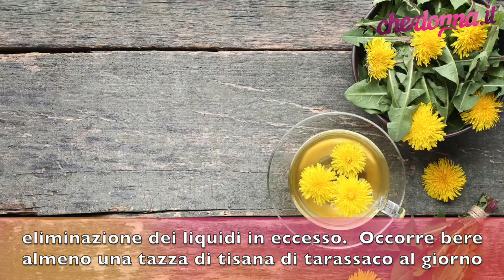Ecco come avere una pancia più snella grazie al tarassaco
Il tarassaco, una pianta che nasce spontanea in questo periodo e che ha tra le sue proprietà quella di stimolare il dimagrimento della zona addominale.
Da mangiare in foglie o sotto forma di tisana, il tarassaco aiuto svariati processi che coinvolgono l’organismo:
depurativo per il fegato, digestivo, stimolatore della secrezione biliare, eliminazione delle scorie, diuresi, eliminazione dei liquidi in eccesso.
Occorre bere almeno una tazza di tisana di tarassaco al giorno.